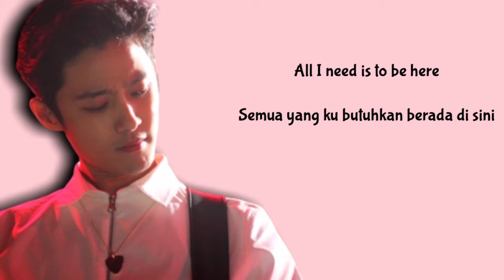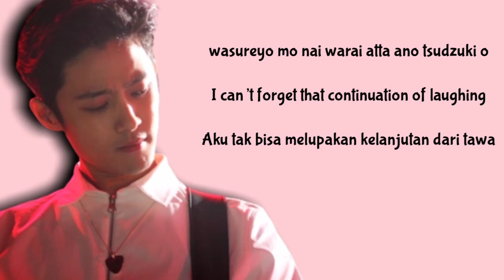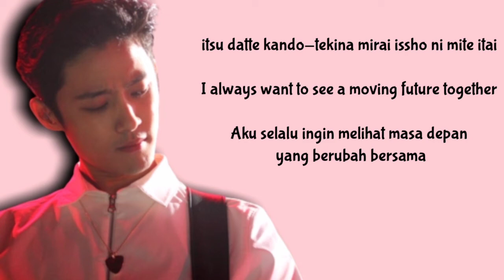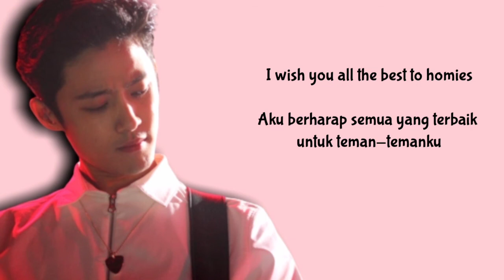Lee Jae Jin FT Island Homies Lyric/Engsub/Indosub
Kata homies berasal dari kata tunggal homie yang merupkan singkatan dari homeboy atau homegirl. Istilah homies menunjukkan bentuk jamak yang sama artinya dengan teman sekampung atau teman selingkungan. Wikipedia.

Homies by FT Island Jaejin
Homies by FT Island Jaejin Lyric
Homies by FT Island Jaejin Indosub
Homies by FT Island Jaejin Engsub